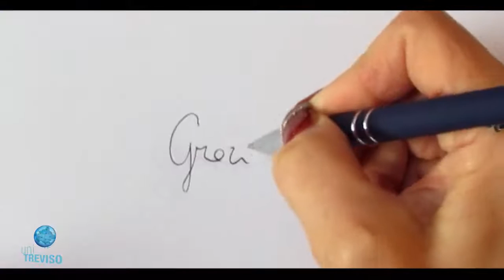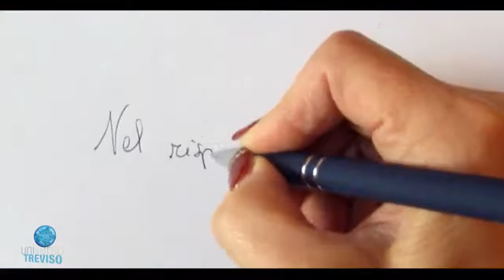TIME OUT - Piero Sommavilla e Alessandro Chemello presentano "Promed srl"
Al via il contest “Time Out”. I consorziati di UniVerso Treviso hanno avuto 1 minuto di tempo per presentare la loro realtà. Ora tocca a te scegliere quella più interessante, fantasiosa, simpatica, insomma, quella che ti piace di più! Hai tempo fino al 9 marzo per votare il tuo video preferito sulla pagina facebook Consorzio UniVerso Treviso. Il vincitore sarà premiato al Palaverde prima di una partita di Treviso Basket e ospiterà in azienda una delegazione della squadra.